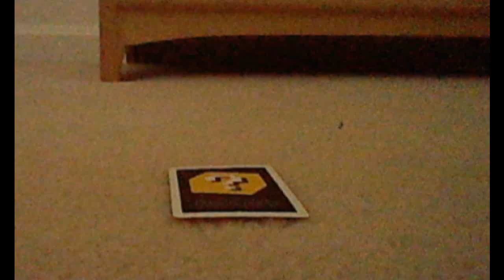AR Card Mii Animation Test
I made this to see if I can animate using my AR Cards and my Nintendo 3DS. I know it's short, but it's just a test.